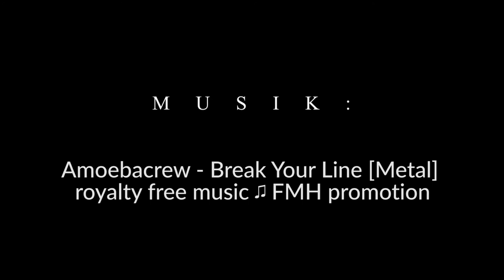Eröffnungsturnier des ASC Vikings,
🔥Eröffnungsturnier des ASC Vikings, C-Cup Wislisau vom 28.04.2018. ^Valérie💪